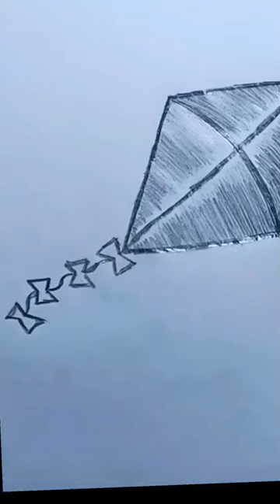draw a kite with pencil easy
how to draw a kite with pencil easy step by step.

drawing video
kite drawing easy drawing video
video viral kite
easy drawing video
very easy drawing video
painting easy video
painting video
video painting new
d drawing design
d drawing center
hd drawing love
drawing eyes
drawing easy girl
drawing exercises
drawing easy for
kids
drawing elephant
drawing easy step by
d drawing 3d
hd drawing pictures
drawing channel
hd drawing pencil
drawing center
d drawing design
d drawing center
hd drawing love
drawing eyes
drawing easy girl
drawing exercises
drawing easy for kids
drawing elephant
step
drawing eyes for
beginners
step
drawing eyes for
beginners
drawing earth
drawing easy and beautiful
drawing drawing easy
drawing design
drawing dresspainting canvas
painting class
c painting gyan
canvas painting
canvas painting for beginners
colour painting
coffee painting
car painting
christmas painting
canvas painting ideas
computer painting
chalk painting furniture
painting design
painting doors
painting designs on walls
drawing christmas
drawing car
drawing chainsaw man
c drawing easy
c drawing 3d
c drawing pictures
b drawing simple
c drawing car
drawing
b drawing design
ap drawing bird
ap drawing rabbit drawing
c drawing letter
drawing dog
drawing dragons
bts drawings jimin
bts drawing skills
bts drawing easy step by step
bts drawings jungkook
drawing challenge
drawing colour
drawing cat
drawing cartoon
drawing competition
drawing class
drawing cartoon characters
drawing christmas
drawing car
drawing chainsaw man

714